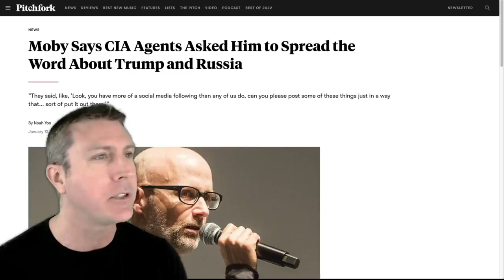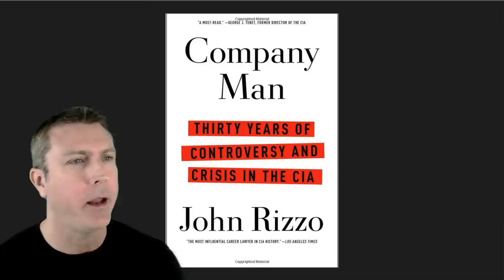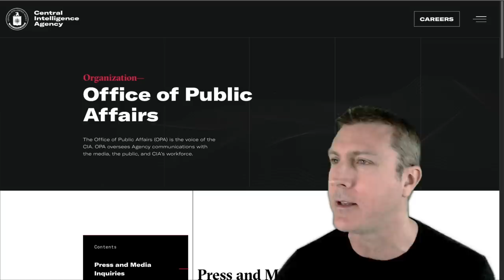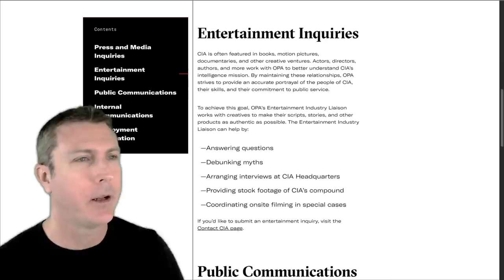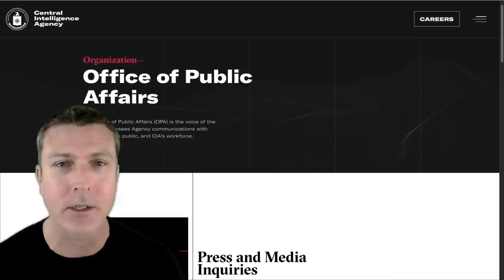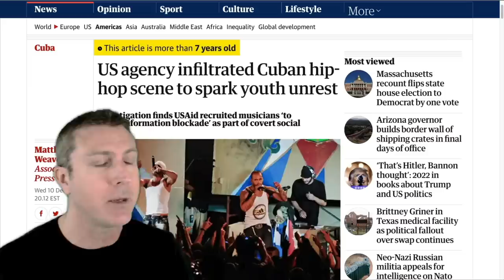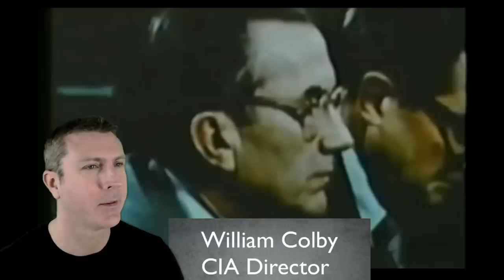How Was This Swept Under The Rug For So Long?!